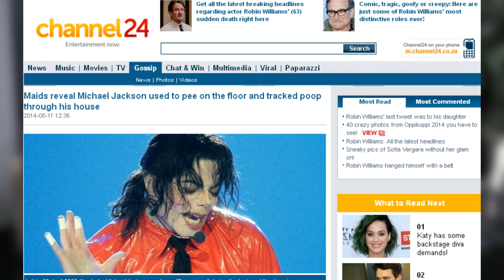Real News, Funny People Episode 6, Part 1: Carl Weber, Stuart Cairns, Devin Gray